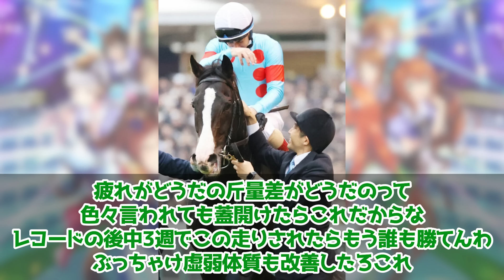『ジャパンカップ、イクイノックスが制す！G1 6連勝、史上初の総獲得賞金20億円超え』に対するみんなの反応集 まとめ ウマ娘プリティーダービー レイミン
TVアニメ『ウマ娘 プリティーダービー Season 3』第7話「あたしたちの有マ記念」WEB予告動画

ジャパンカップ、イクイノックスが制す！に対するみんなの反応集 まとめ ウマ娘プリティーダービー レイミン ぱかライブ　大魔神三姉妹 シュヴァルグラン  SSR タップダンスシチー サウンズオブアース ホッコータルマエ シュヴァルグラン ジャパンC ルメール騎手 リバティアイランド スターズオンアース ドウデュース タイトルホルダー パンサラッサ

2023年8月31日にチームランクUD達成！
2023年7月7日に世界初UE9達成！
2023年5月に初代96傑入りし(20位)EXステージも勝利しました！
2022年4月にUFランク達成し、8/27世界初のUEランク達成できました！
12/24には世界初のチームランクUEも達成(アオハルアプデ前に到達した唯一のトレーナー)できたので、これからは更新育成をがんばります
2周目なのでチャンミ育成はゆるくがんばっています